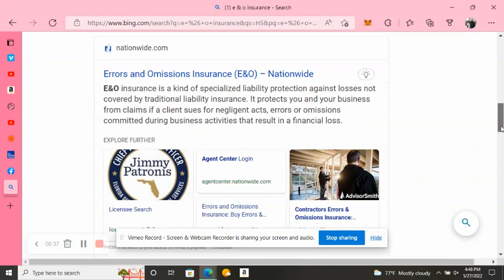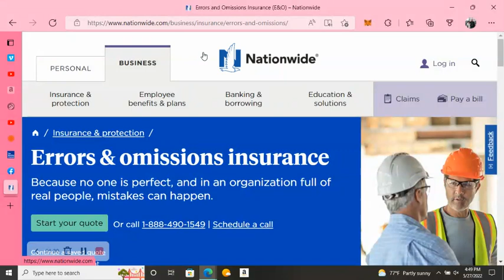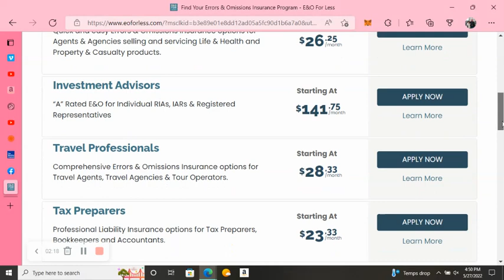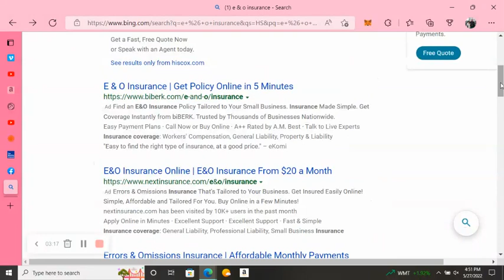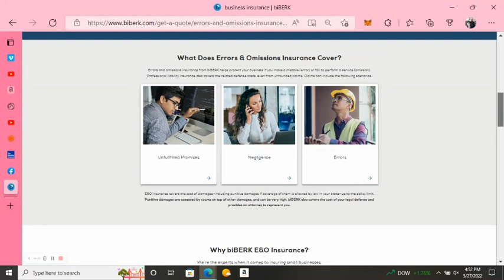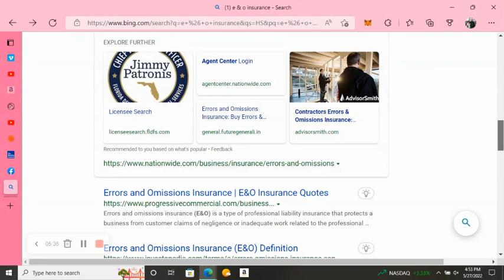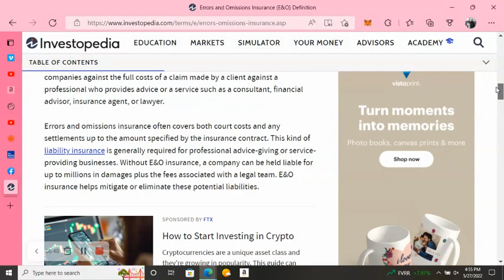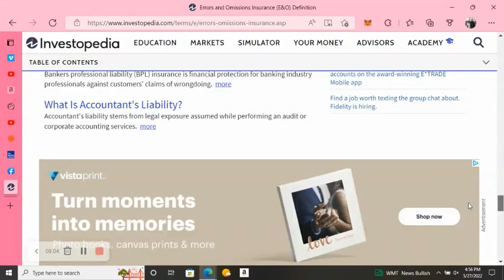Research on E & O insurance of different websites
Highest Membership per each month gets promoted in video :)